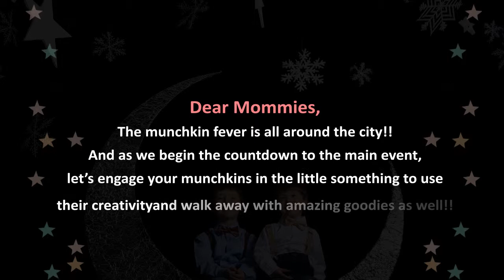The Munchkin Project | Jaipur | Exhibiton -2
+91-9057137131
Graphic Design | Social Media Marking & Management | Video Production | Branding | Advertisement | Photography | Print | Web Design | Interior